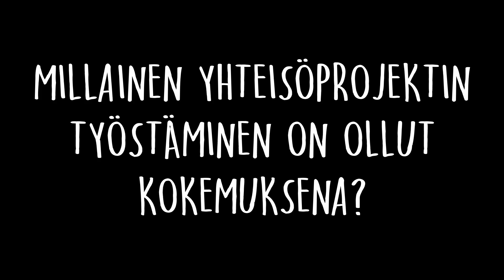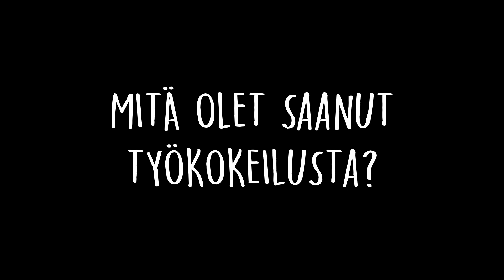Työkokeilu Kulttuurivoimalan yhteisöprojektissa (Kukoista!-hanke)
Yhteisöprojekti on yhteisön luoma hyvää tuova teko tai teos alueen ihmisille. Sen tavoitteena on edistää projektin osallistujien hyvinvointia, osallisuutta ja yhteisöllisyyttä. Yhteisöprojekti tarjoaa mahdollisuuden vaikuttaa, tilaisuuden mielekkääseen tekemiseen sekä merkityksellisyyden kokemukseen. Kukoista! -hankkeessa yhteisöprojektit suunnitellaan ja toteutetaan yhdessä työkokeilijaryhmän, hankkeen työntekijöiden, sidosryhmien ja muiden halukkaiden alueen asukkaiden kanssa. Kukoista! Kulttuurihyvinvointia ja osallisuutta lähiöissä ja verkossa - hanketta on rahoittanut Euroopan sosiaalirahasto, STEA ja Oulun kaupunki.